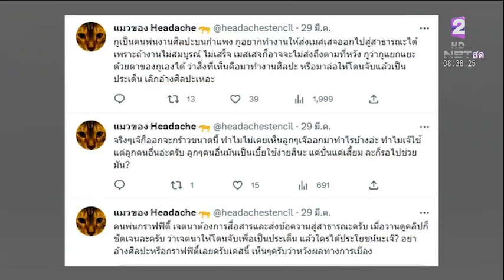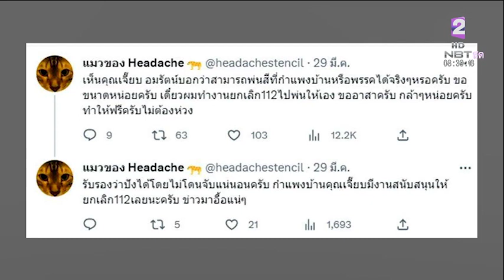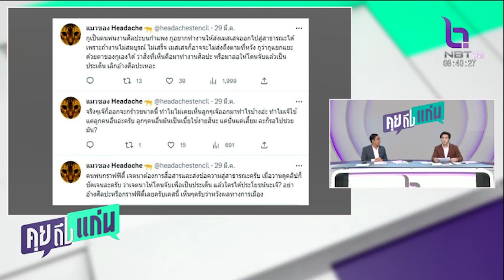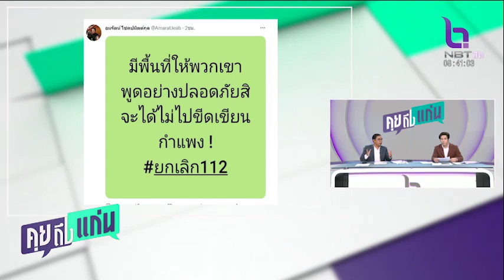พ่นกำแพงวัดพระแก้ว คุยถึงแก่น 31 มี.ค. 66